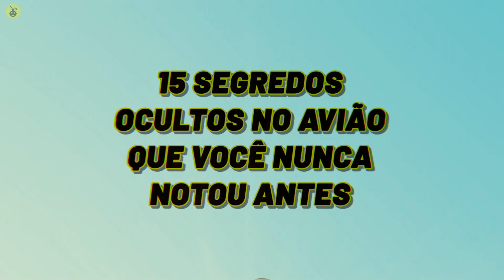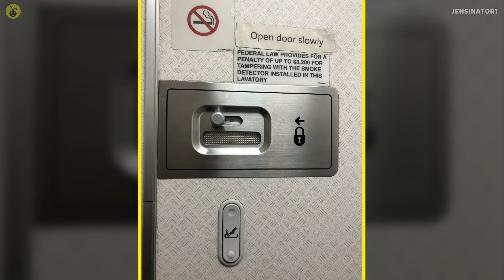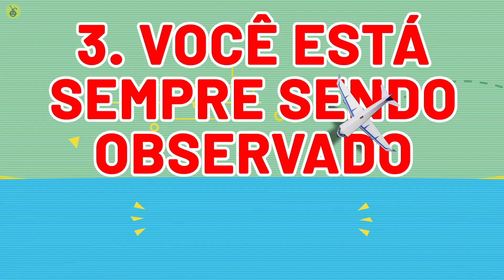15 Segredos Ocultos No Avião Que Você Nunca Notou Antes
15 Segredos Ocultos No Avião Que Você Nunca Notou Antes

ISENÇÃO DE RESPONSABILIDADE: Todos os materiais nestes vídeos são usados ​​para fins de entretenimento e se enquadram nas diretrizes de uso justo. Não há intenção de infringir direitos de autoria. Se você é ou representa o proprietário dos direitos autorais dos materiais usados ​​neste vídeo e tem algum problema com o uso de tal material, envie um e-mail para